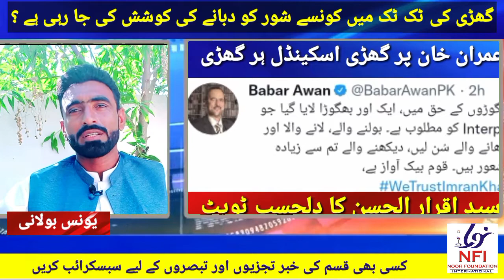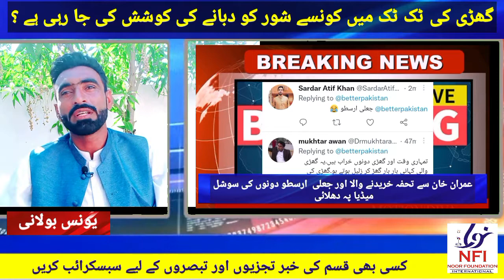Imran khan latest news|tosha khana cese facts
Imran khan ke khilaf Tosha khana case |what is fact behind?political point